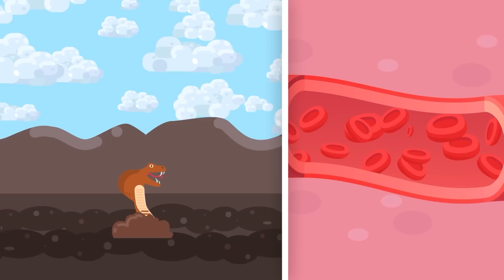Why Do Guys Get Morning Wood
Why does your body choose to greet the morning with a surprise salute? In today’s episode of The Infographics Show, we dive into the science of why you wake up with your favorite body part standing at full attention.